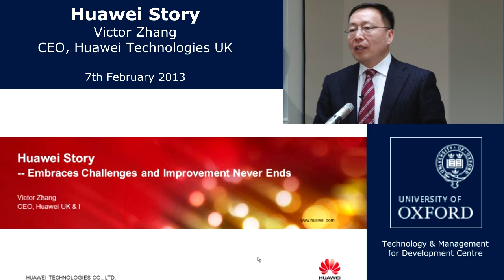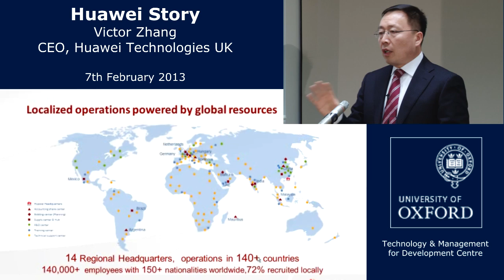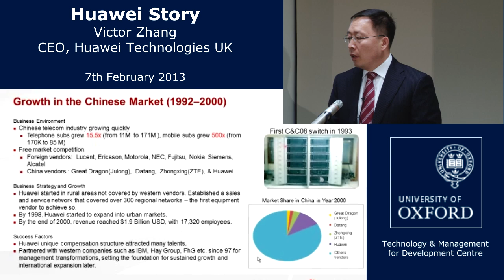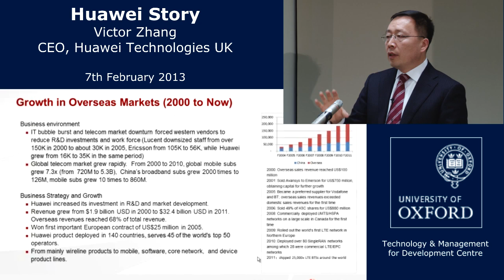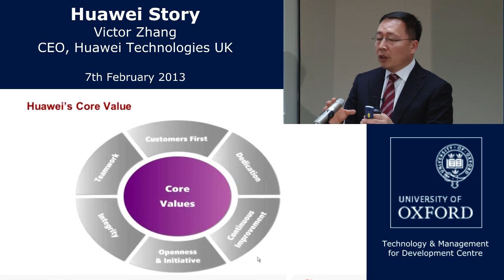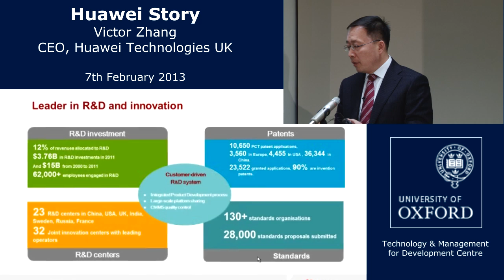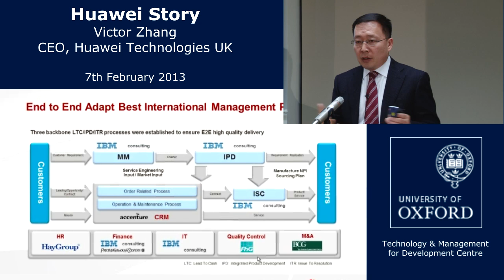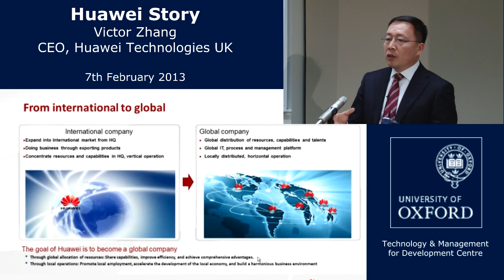TMCD Distinguished Guest Lecture with Victor Zhang, CEO of Huawei Technologies UK